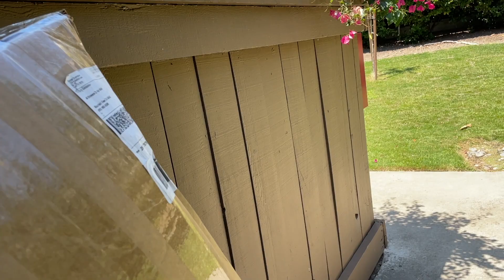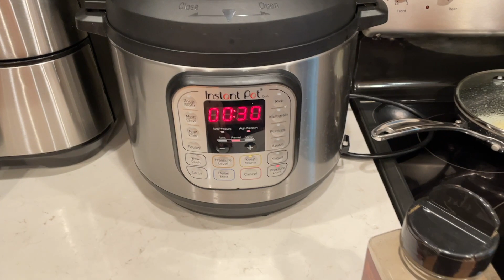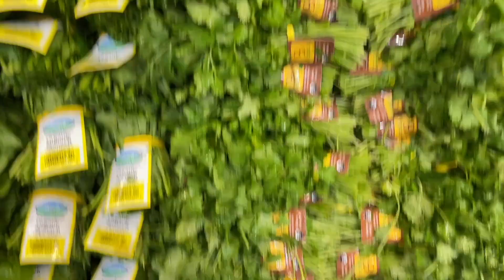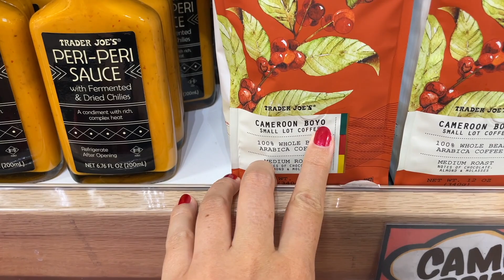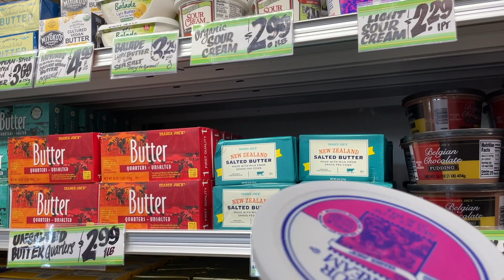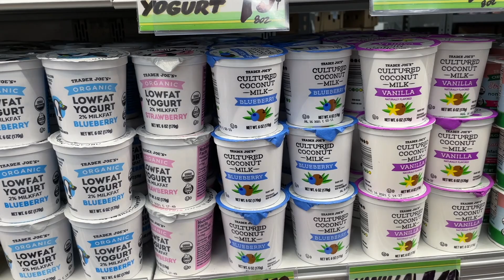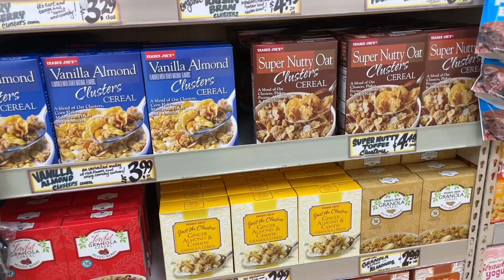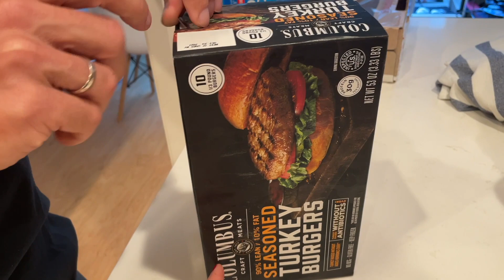Окрошкин танец // Продуктовый шоппинг // Бургеры из индейки // Сноуборд с Goodwill // Влог США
Продуктовый шоппинг. Окрошка, бургеры. Сноуборд с Goodwill. Влог США